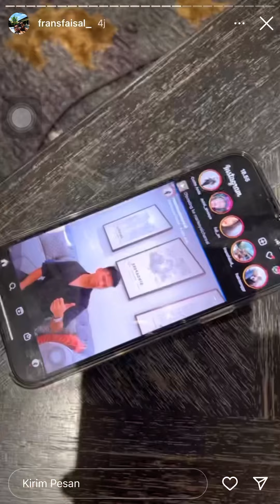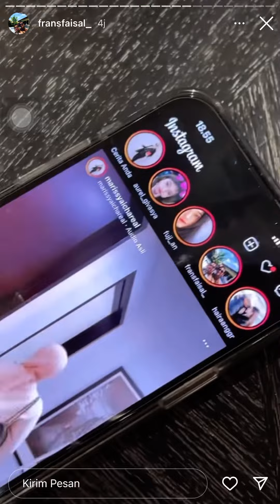Gala main air bareng toyik dan uti